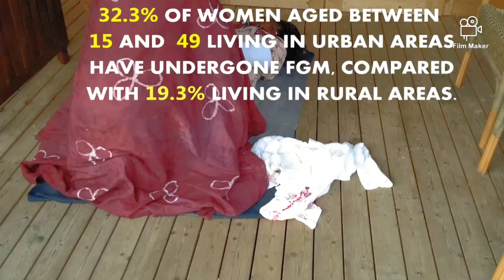No more Pain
It is a short piece about ending Female Genital mutilation in the society.